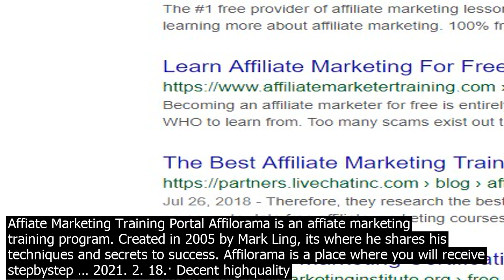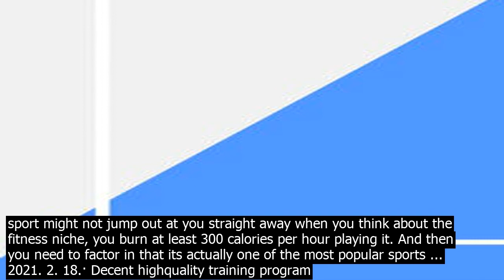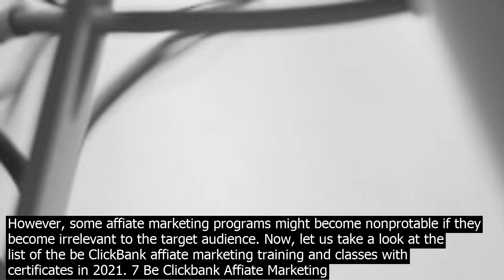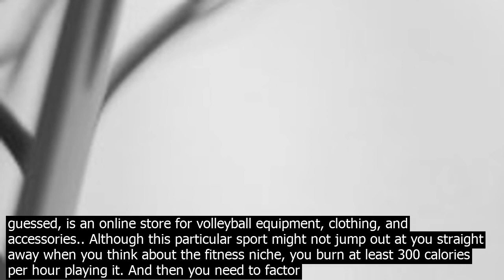Affiate marketing training programs . . . if youre looking for affiate marketing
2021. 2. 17.· If youre looking for affiate marketing training that can take you, stepbystep, from beginner to expert…look no further! The founders of Authority Har, Gael Breton and Mark Webster have created outstanding training split across two … Affilorama – The #1 Affiate Marketing Training Portal Affilorama is an affiate marketing training program. Created in 2005 by Mark Ling, its where he shares his techniques and secrets to success. Affilorama is a place where you will receive stepbystep … 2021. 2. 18.· Decent highquality training program to start an affiate marketing business  Cons. Few student testimonials from absolute beginners  SEO Affiate Domination. SEO Affiate Domination SEOAD is a course I invested in a few years back. Greg Jeffries teaches it. Hes made affiate … 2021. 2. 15.· Key highlights of signing up for this affiate marketing program. If youre wondering about why should you prefer ClickBank over other affiate marketing programs for beginners, here are some of the reasons to sign up for this affiate marketing program … 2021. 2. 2.· Charles Ngo is all about affiate marketing with PAID traffic – Facebook ads, for example – and hell give you a massive 200 page PDF about that when you sign up to his email list here. I went through the entire PDF and found it realistic, reasonable, and ethical – a rare combination when it comes to pai.d ads training. 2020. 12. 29.· Conclusion on affiate marketing training programs There you have it, 5 affiate marketing training programs to help you as a beginner in affiate marketing and start ea.rning online. I want you to put your effort on the right focus because … ShareASale is one of the most trusted affiate networ.ks, and its one of the be affiate marketing programs for beginners because signing up is quick and easy. Many other affiate networ.ks like CJ Affiate require an established website with a lot of visitors. To be a successful affiate marketer, you need the be affiate marketing training that gives you the boost youve wanted for your online business. Affiate Marketing Monk is the ultimate inme source that lets you explore the tools you need to bring your idea into reality. This Professional Affiate Marketing Course is a beginners introduction to affiate marketing and its key strategies. You will explore the fundamentals of affiate marketing, such as affiate links, affiate websites, email marketing, affiate programs, SEO and … 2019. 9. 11.· All Volleyball affiate program. All Volleyball, as you might have guessed, is an online store for volleyball equipment, clothing, and accessories.. Although this particular sport might not jump out at you straight away when you think about the fitness niche, you burn at least 300 calories per hour playing it. And then you need to factor in that its actually one of the most popular sports ... 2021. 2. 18.· Decent highquality training program to start an affiate marketing business  Cons. Few student testimonials from absolute beginners  SEO Affiate Domination. SEO Affiate Domination SEOAD is a course I invested in a few years back. Greg Jeffries teaches it. Hes made affiate … 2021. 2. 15.· Key highlights of signing up for this affiate marketing program. If youre wondering about why should you prefer ClickBank over other affiate marketing programs for beginners, here are some of the reasons to sign up for this affiate marketing program … 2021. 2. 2.· Charles Ngo is all about affiate marketing with PAID traffic – Facebook ads, for example – and hell give you a massive 200 page PDF about that when you sign up to his email list here. I went through the entire PDF and found it realistic, reasonable, and ethical – a rare combination when it comes to pai.d ads training. 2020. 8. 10.· The affiate programs featured here cover a range of possibilities – from beginner affiate marketers to advanced – but they are just the tip of the affiate iceberg. Start here as you warm up for your affiate marketing journey. However, some affiate marketing programs might become nonprotable if they become irrelevant to the target audience. Now, let us take a look at the list of the be ClickBank affiate marketing training and classes with certificates in 2021. 7 Be Clickbank Affiate Marketing Training … 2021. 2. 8.· The 7 Step Affiate Marketing Training Course Rules  Complete only one step each day and dont skip ahead. The whole point of this exercise is to break down a weeks worth of wor.k into easily manageable bitesize pieces. This will simplify the process and make it easy for you to follow through without feeling overwhelmed. If youre like me, when you join affiate programs, your primary goal is to make commissions by recommending products so that you wake up in the morning to